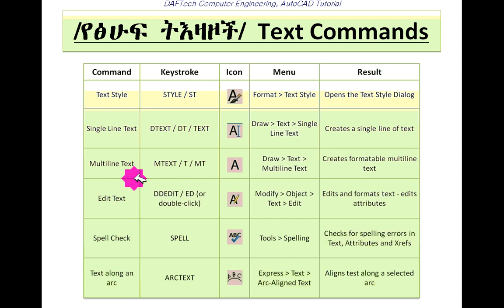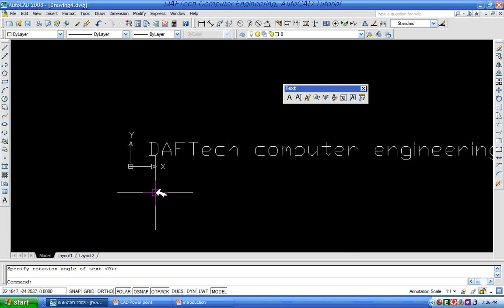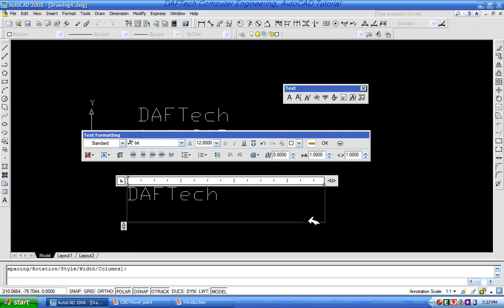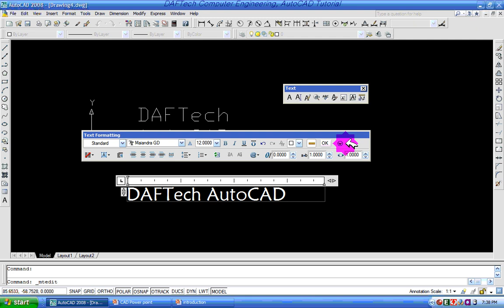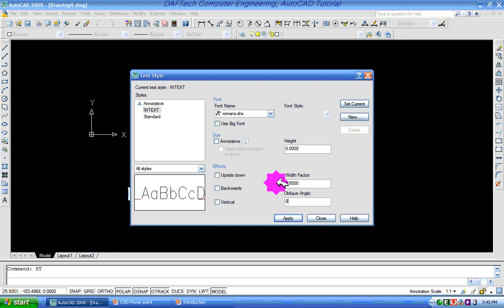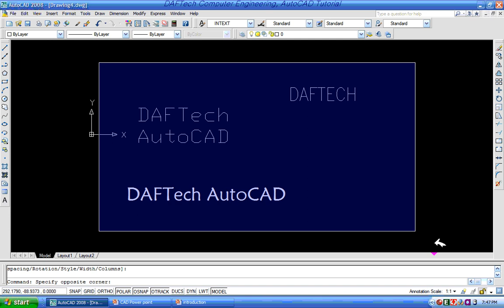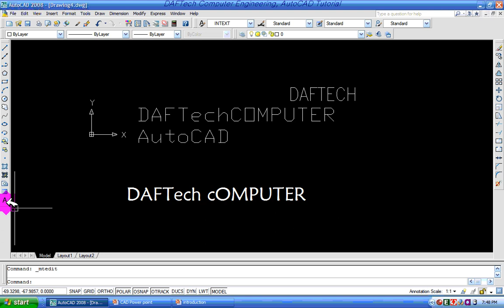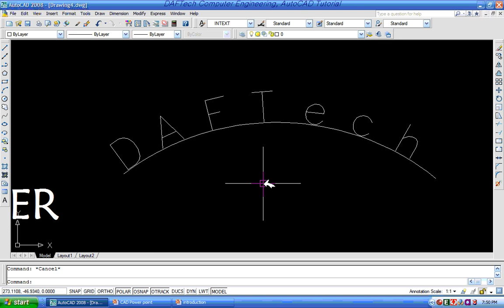Auto cad Section 2.4